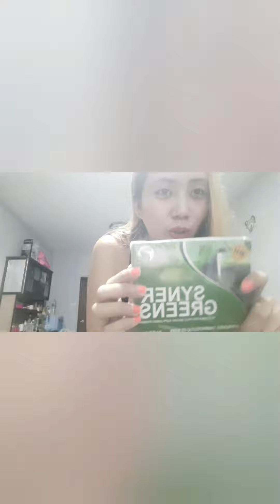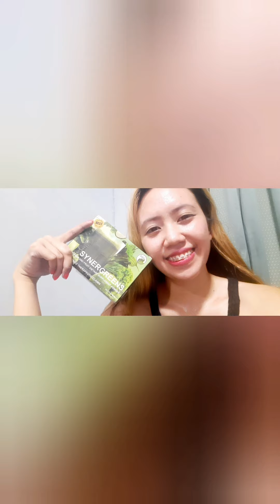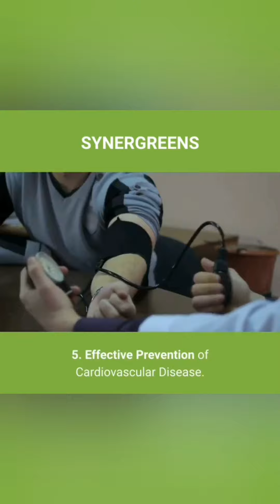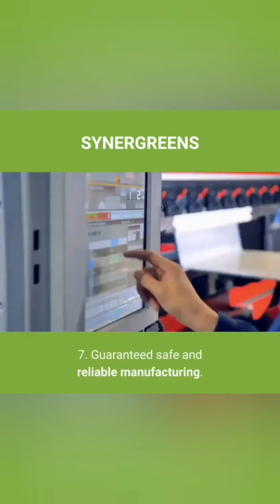Thailand Night Market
STAY HEALTHY PACKAGES
FREE DELIVERY IN THE PHILS.

Synergreens juice = 2,100php (30sachets)
Synergreens coffee = 420php
Synergreens chocolate = 420php